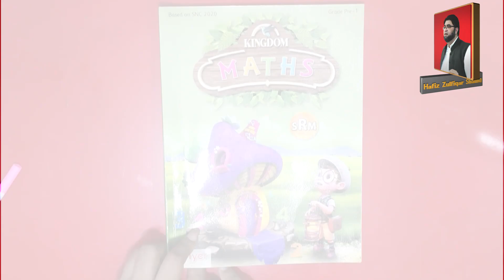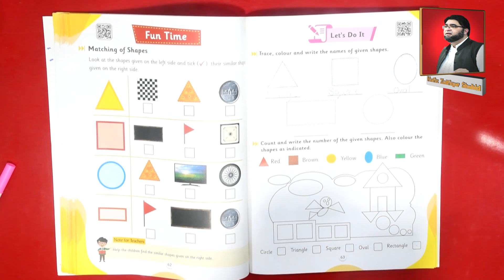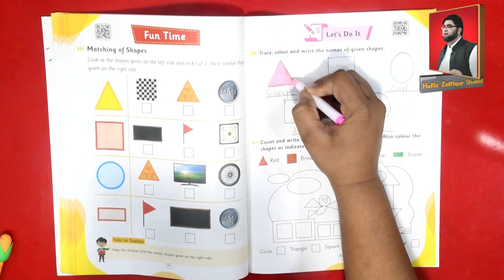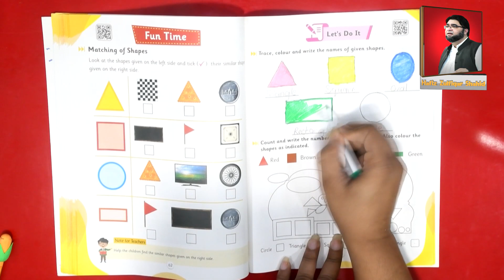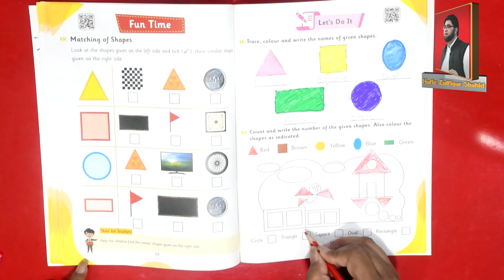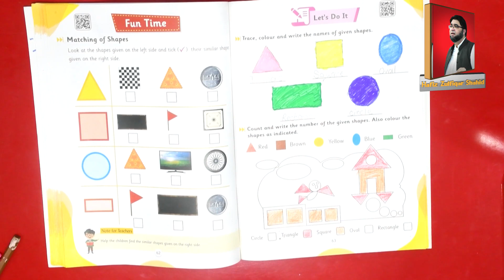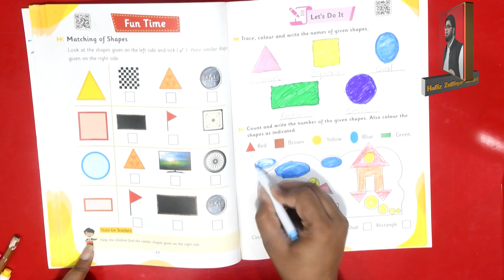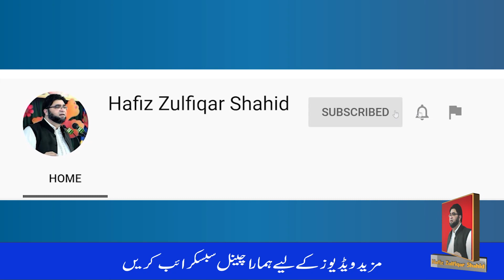(Prep) Activity Fun Time Kingdom Mathematics Page No 62